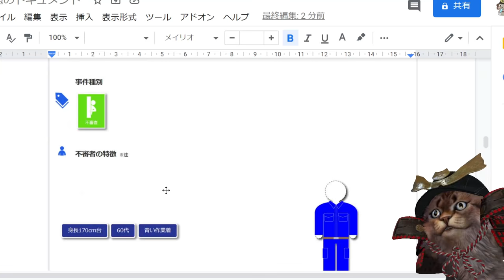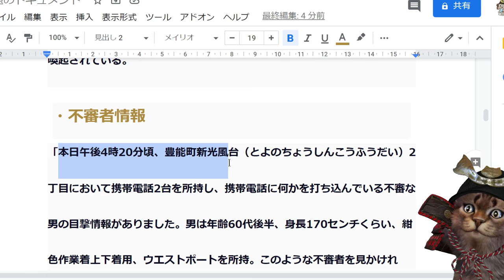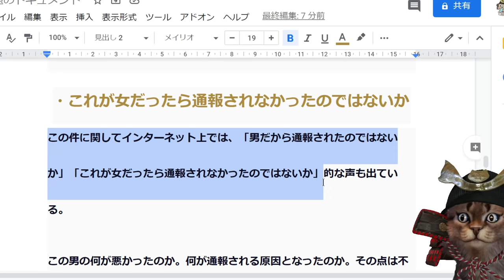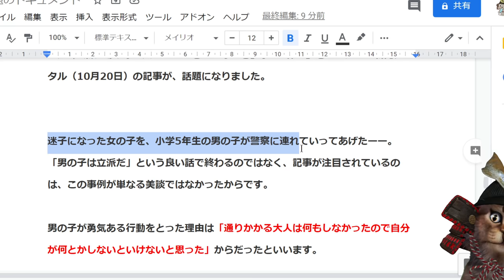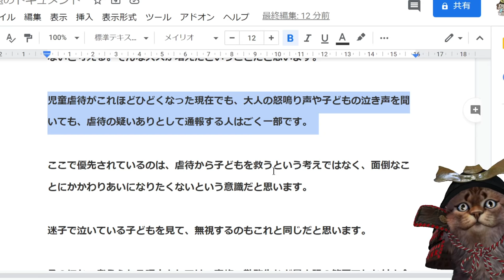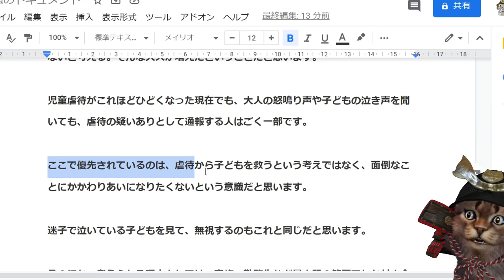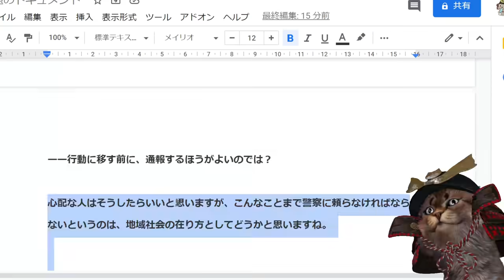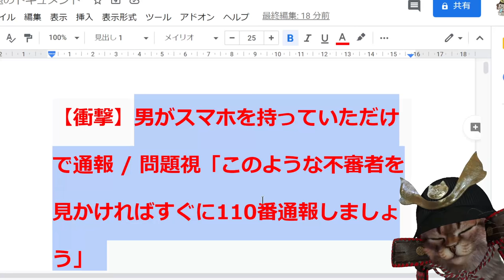【悲報】男がスマホを持っていただけで通報されてしまう！「このような人を見かければすぐに110番しましょう」←ヤバ過ぎるだろ・・・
参考サイト